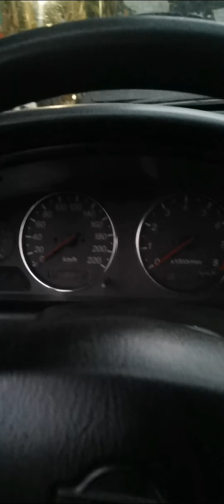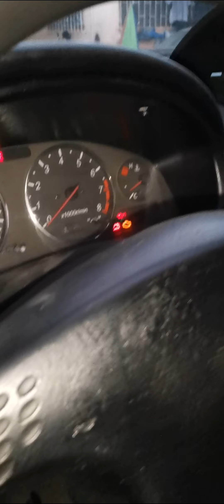nawala ang mga gauge lights. kayang nyo po yan itroubleshoot